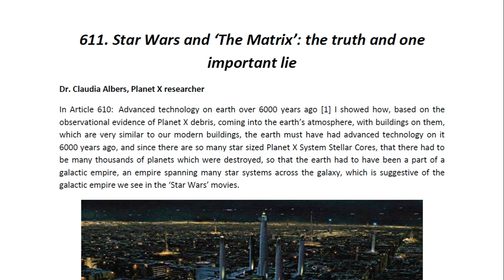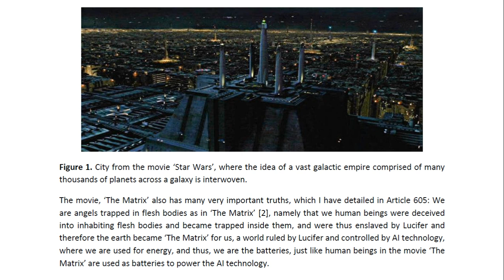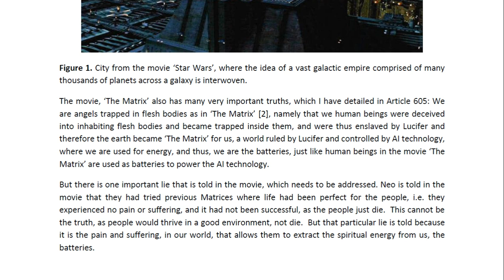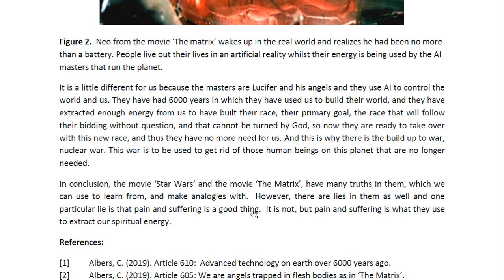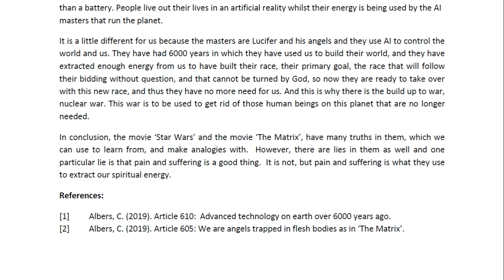Physicist Report 611 Star Wars and ‘The Matrix’ the truth and one important lie